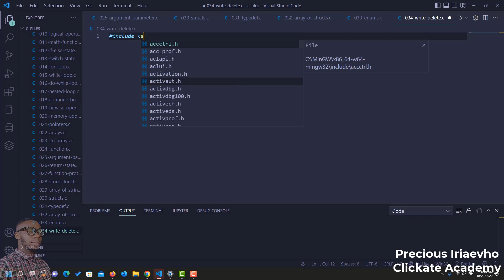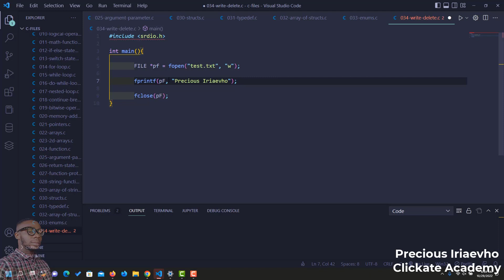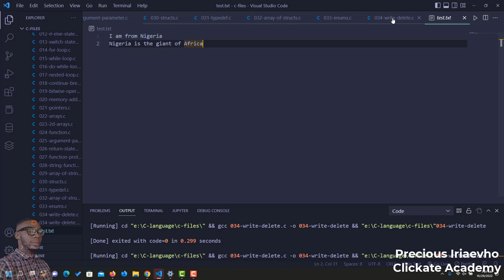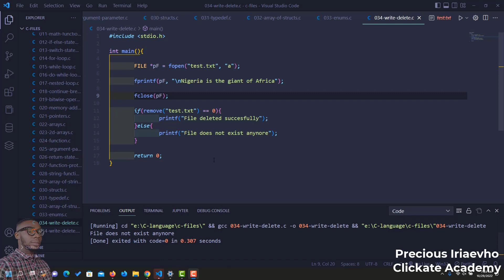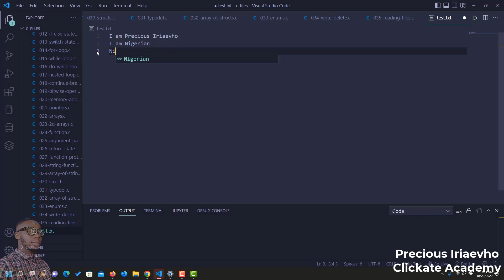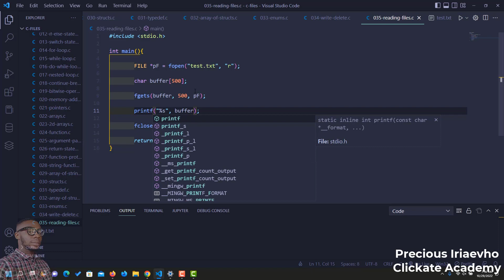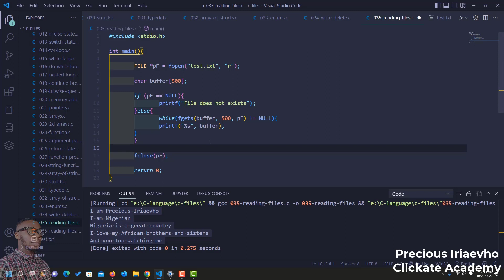Read, Write, Append and Delete Files in C | 0x15. C - File I/O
ALX Read, Write, Append and Delete Files in C | 0x15. C - File I/O ALX Concept Explanation to solve Tasks and Project.